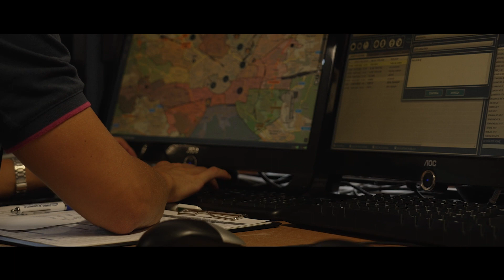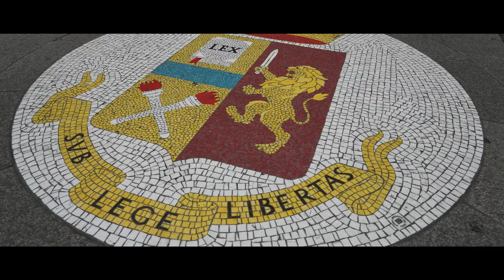A new Yamaha partnership with the Italian Police (IT)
The State Police will be alongside citizens on the TRACER 9. A fleet of 120 TRACER 9s has just been delivered and a further 50 will be added by the end of the year. Rapid acceleration, overtaking readiness, ride comfort and versatility are faithful allies for territorial control and emergency response activities.